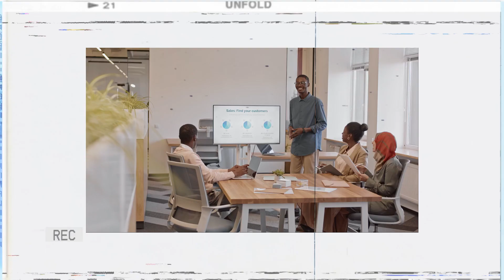សូមស្វាគមន៍​-WELLCOME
- MIC : Audio-Teachnica + Zoom H4n
- ASUS SCAR 2
- Monitor : 27inh Dell